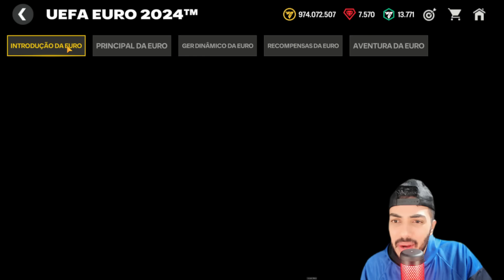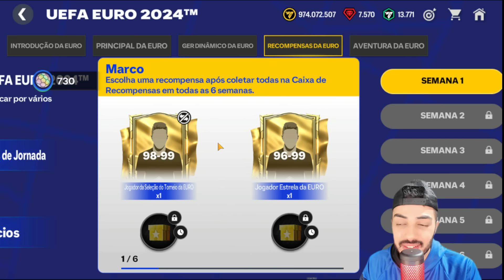R10 CHEGOU! 😱 COMO GANHAR DE GRAÇA RONALDINHO & ZICO NO EVENTO DA COPA AMERICA 🔥🤯 - FC MOBILE 2024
Saaalve galera! Vídeo novo no Boss FC, e bora que vamos de coisa boa, ou nem tanto, evento da Copa America ta chegando com o retorno do R10, Cafu, Zico, Socrátes e outros, agora como obte-los é a questão, bora falar sobre isso hoje, espero que curtam e tmj meus lindos!

KOCHUCK
2 EMES FIFA
INVICTUS
KITÃO
JH FIFA MOBILE
FIFA PRO
SALT DOIS
GG GAMEPLAYS
THZIN
Anderson Tiburtino
Rick Dallas
Rafão
Natan NT
TGZ FC Mobile
Omenasplay
Proativo

Sonhe alto! 😇